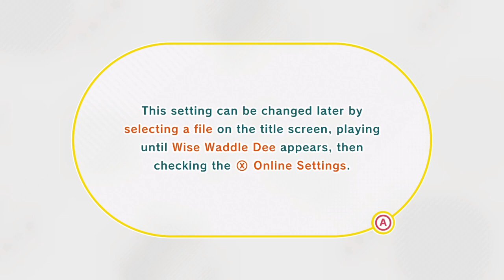Kirby and the Forgotten Lands Play Through Part 1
I hope you enjoy it as much as I do! I'm excited to be playing a 3D Kirby on the Nintendo Switch! Kirby gains new abilities, makes new friends and has an all new experience in this beautiful and fun filled game.

Timestamps:
0:00 - Intro
0:56 - Opening Cut Scene
2:47 - Into the Woods
7:20 - Full Mouth Car Cut Scene
9:22 - Song Cut Scene
11:37 - Meet Elfilin
15:08 - Downtown Grassland
28:57 - Outro